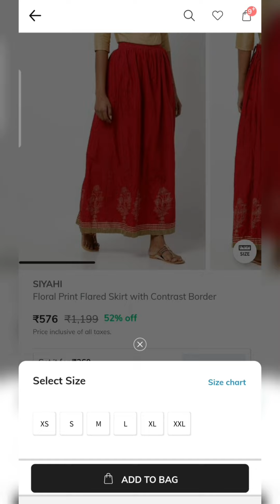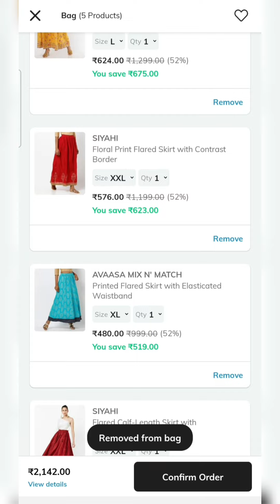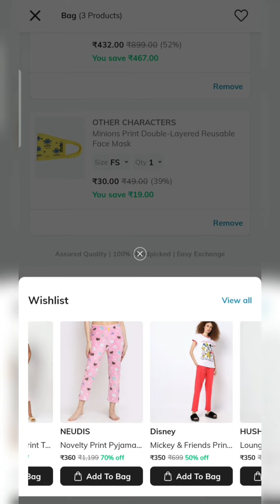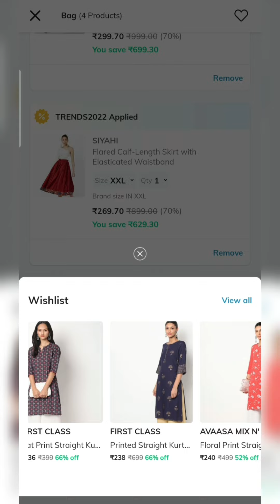ajio new coupon code for 2022 |most expected coupon is revealed /how& when to buy avaasa skirts?